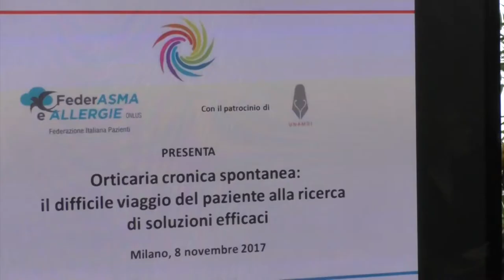La terapia dell'orticaria cronica spontanea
prof. Eustachio Nettis, Responsabile Ambulatori del Centro Riferimento Regionale per le Malattie Allergiche ed Immunologiche Policlinico Bari, Vice Presidente Nazionale SIAAIC (Società Italiana di Allergologia, Asma e Immunologia Clinica)